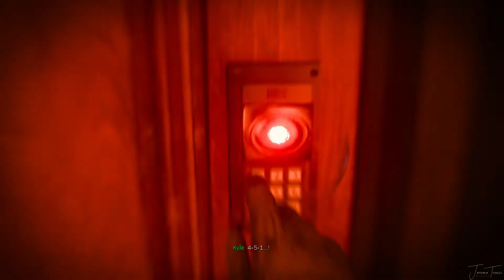Call of Duty: Modern Warfare Walkthrough Gameplay - Xbox One - Part 13 - Going Dark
A Gaming Video of Call of Duty: Modern Warfare

Part 13 - Going Dark

Platform: Xbox One
Resolution: 1080p
Played By: JeromeTronic